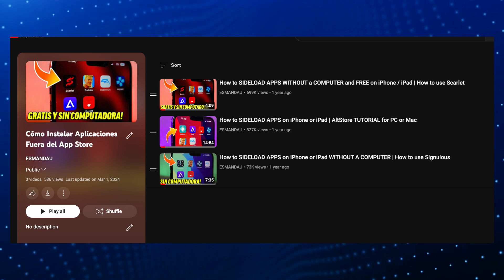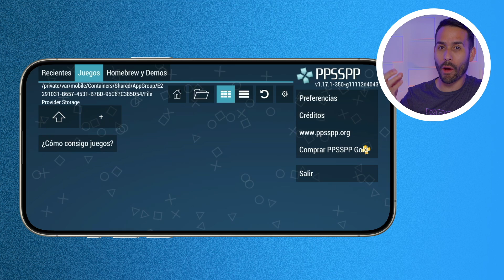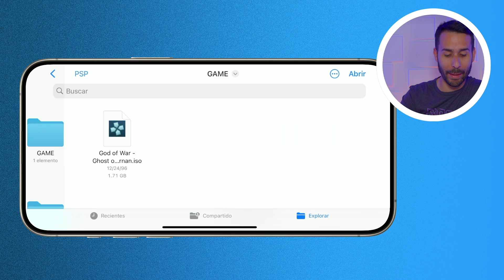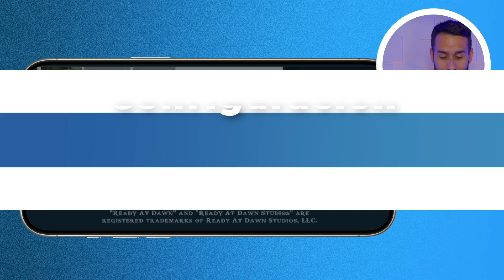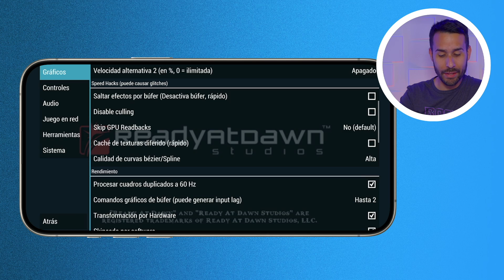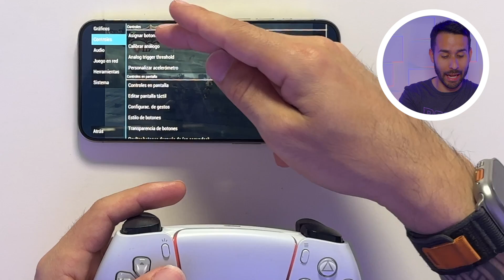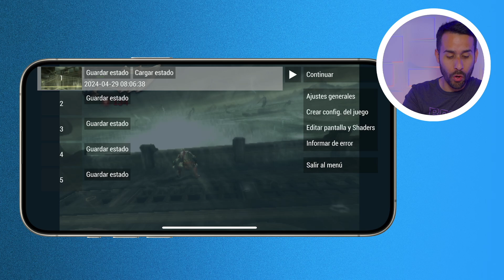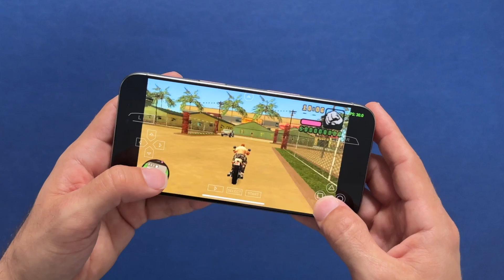Como Jugar PSP en iPhone / iPad | Tutorial Para Instalar Emulador PPSSPP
En este video te enseño cómo jugar juegos de PSP en tu iPhone con el emulador PPSSPP. Este emulador es excelente para iPad también para que puedas emular la consola PSP en tu equipo de Apple.

0:00 - Intro
0:18 - Instalación
1:50 - Cómo Añadir Juegos
3:39 - Cómo Jugar
4:28 - Configuración
4:47 - Modificar Rendimiento
5:12 - Ver FPS y Batería
5:37 - Probando el Emulador
6:04 - Modificar Controles Virtuales
7:06 - Conectar Controles
7:32 - Cambiar Botones de tu Control
8:38 - Guardar Partidas